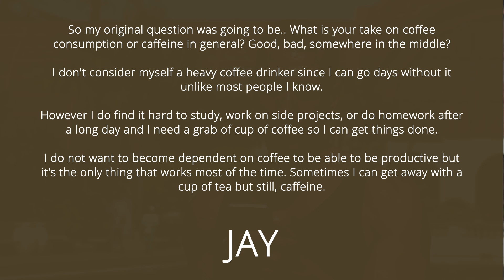Drinking Coffee & "I Don't Have Enough Time"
Today we are going to talk about two different but relatable topics, when it comes to being a productive software developer.

So, the first topic we are going to address is the drinking coffee problem. I know a lot of developers have trouble when it comes to drinking coffee. Most people use coffee as a crutch to get energy during the day.

According to Body Ecology, "Research is finding that one reason so many people are addicted to coffee, is that they may be deficient in dopamine."
"However, while this research may give people the license to drink more coffee, it is misleading. This is because the coffee itself may then lead to an increase in the root of the depression by further taxing your system, creating more stress, and damaging the delicate pH of your stomach."

So, how is your relation with coffee and how does it affect your overall performance?

Besides that, we're also going to talk about the famous argument "I don't have enough time". Do you really don't have time or are you "mis-managing" everything? Watch this video and find out!